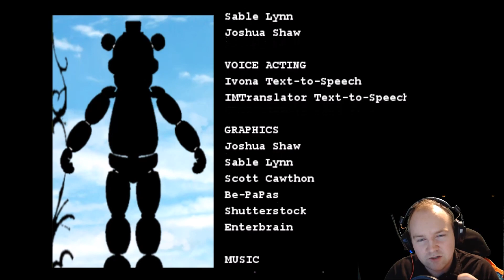Wiggler Play's Five Night's At Fuckboy's 2 Part 12 (END) [BBs Demise]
The bite OF LEGEND!!